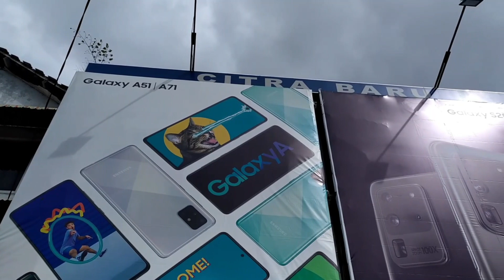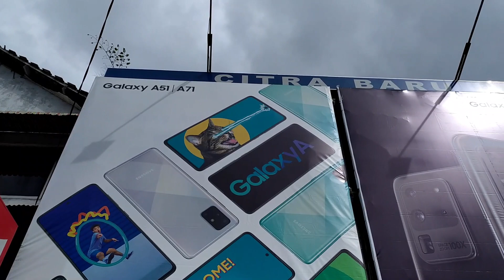Samsung Experience Store Pangkalpinang, Resmi di Buka !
Samsung Experience Store Citra Baru di Jalan Masjid Jami Kota Pangkalpinang menggelar grand opening, Jumat (14/2/2020). Grand opening ini dihadiri oleh berbagai pihak dan para tamu undangan. Acara semarak diisi dengan proses pemotongan pita bersama dalam meresmikan toko baru untuk Samsung Experience Store dan sesi foto bersama.

Selain itu, ada pertunjukan barongsai dan penampilan musik untuk menghibur para tamu undangan. Acara juga diisi dengan pameran handphone Samsung terbaru dengan kualitas yang baik dan harga yang beragam. Masing-masing handphone yang dipamerkan mempunyai fitur-fitur dan keungulannya. Samsung Experience Store Citra Baru ini merupakan gerai ke-106 dari 213 Samsung Experience Store di seluruh wilayah Indonesia.

Menurut Hengki, selaku Owner Samsung Experience Store, grand opening ini bertujuan untuk memperkenalkan renovasi dan di sini tersedia produk-produk Samsung yang lengkap dan original.

"Kami berharap hadirnya samsung experience store ini bisa memberikan produk-produk terbaik kepada masyarakat Bangka Belitung," kata Hengki kepada Bangkapos.com, Jumat (14/2/2020).

"Ini merupakan satu-satunya cabang yang ada di wilayah Bangka Belitung," ucapnya.

"Kami mengucapkan terimakasih kepada mitra yang menjalin kerja sama selama ini, tim samsung yang telah bekerja keras," sambungnya.

Senada dengan Hengki, Wawan, selaku area sales manager sumatera bagian selatan (sumbangsel) menyampaikan harapannya.

"Sesuai dengan namanya samsung experience store yaitu kami berusaha memberikan pelayanan kepada para konsumen Samsung di wilayah Bangka Belitung sebaik mungkin," kata Wawan.

"Selain itu, semoga hadirnya samsung experience store, respon masyarakat baik dan bisa mempermudah masyarakat juga," ujarnya.

Selain itu, Samsung Experience Store di Citra Baru Jalan Masjid Jami juga mengadakan promo penjualan Samsung mulai tanggal 14 sampai dengan 16 Februari.

Promo tersebut di antaranya cash back sampai 1.5 juta dan khusus Samsung A20 bisa kredit dengan DP 0 persen.

Para pelanggan juga akan mendapatkan kupon yang akan diundi pada 23 Februari 2020

Artikel ini telah tayang di bangkapos.com dengan judul Samsung Experience Store Citra Baru di Pangkalpinang Resmi Dibuka,
Penulis: Widodo
Editor: Dedy Qurniawan